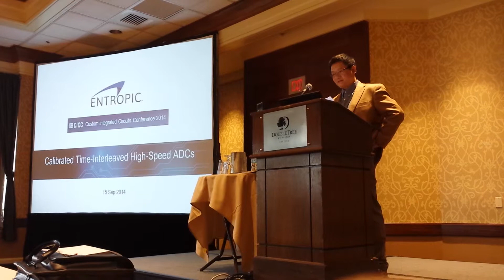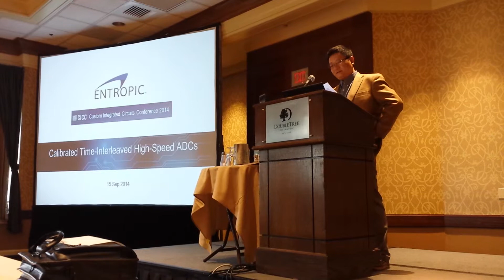Prof. Dai introduces the tutorial on interleaved ADCs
Professor Fai Foster Dai introduces the tutorial on Calibrated Time-Interleaved High-Speed ADCs at IEEE CICC 2014 in San Jose, CA.